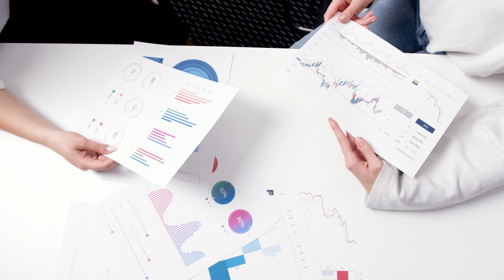Is family a huge pain in risky decision making? (shifting careers!!!)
I specialize in assisting students with higher education admissions, guiding them to select careers they are truly passionate about, and facilitating seamless career transitions for working professionals.

🧑‍⚕️🐕 -veterinary medicine student based in Poland
🧑‍🎓-Dual Ms in AI & Robotics from 🦾 Germany and Sweden
👔Entrepreneur -cofounded startup at Canada
🥋🥊 - jiujitsu, Muaythai, boxing addiction 🤑
🍲🍜 -love cooking Indian and Italian🌱 vegetarian for life!
Hobby -watch youtube, standup comedy, Joe Rogan podcasts, aviation simulation & fly drones🛩️

Not a normal guy, crazy stories😵👻 to share!